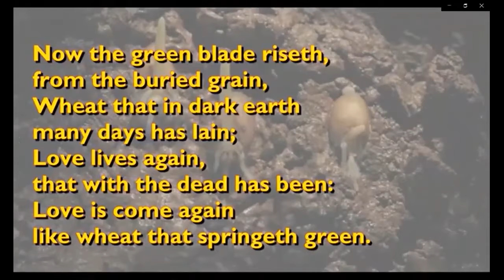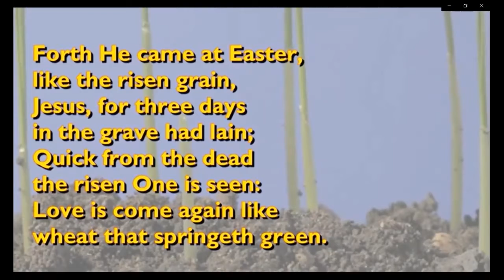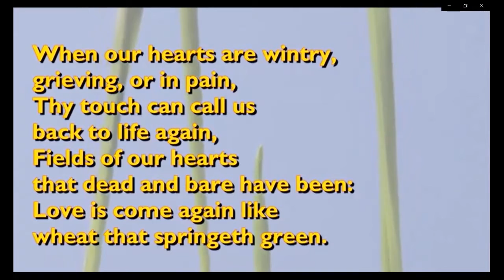Trinity/SMWC Service 04-04-21